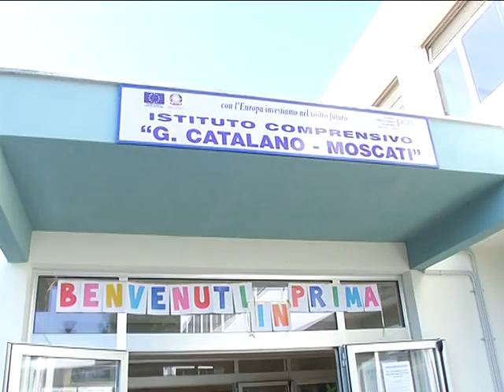INTERVISTA DOTT.SSA ROBERTA CASSANO - DIRIGENTE ISTITUTO COMPRENSIVO CATALANO